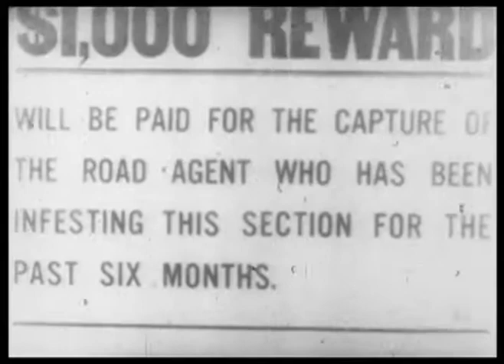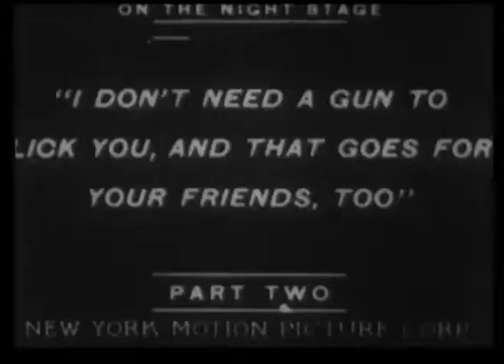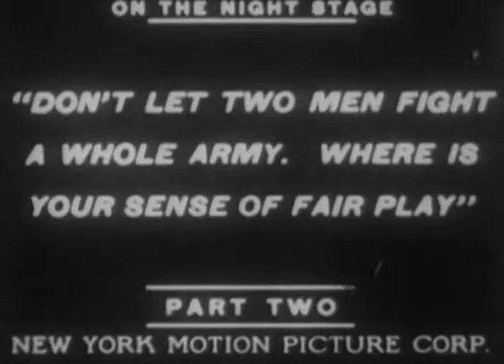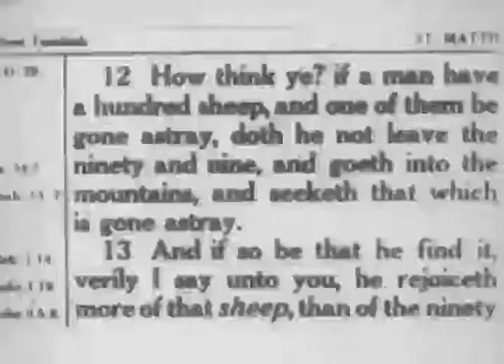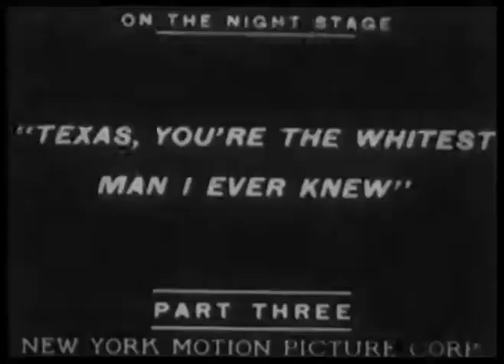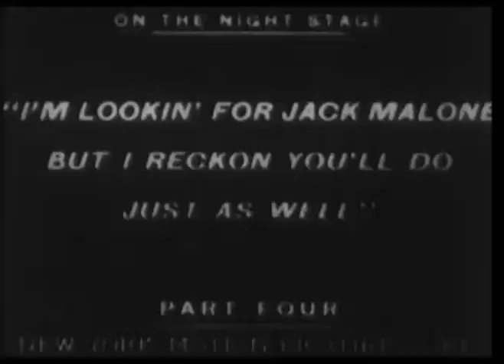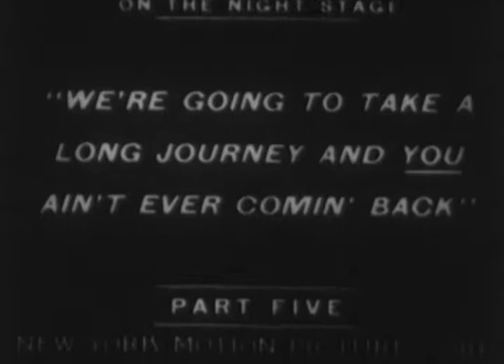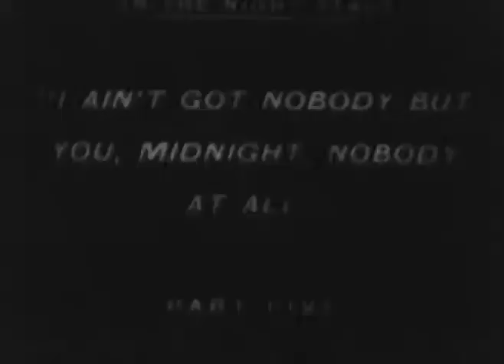On the Night Stage (1915)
1915 silent film from the USA.
Synopsis: Saloon girl Belle leaves the dance hall to marry a "sky pilot" (traveling minister), but when her past returns to haunt her she must rely on her old friend the "road agent" (highwayman).

Made by New York Motion Picture
Directed by Reginald Barker
Starring William S. Hart & Rhea Mitchell

0:52:03
My pretty little Queen,
There is a dance at B___ Creek tonight and I aim to take you. If you refuse, I'll let the parson in on our last little party together. I'll come over to the crossroads on the Wichitaw stage at 10 o'clock.
Goodbye until then, sweetheart.
Jack Malone